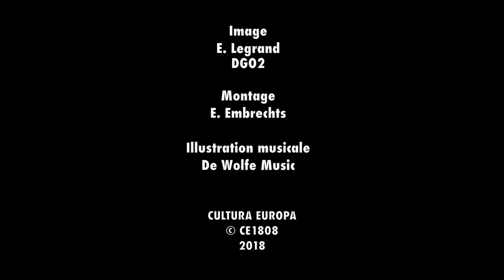Fouilles au Grognon - Fouilles en Meuse